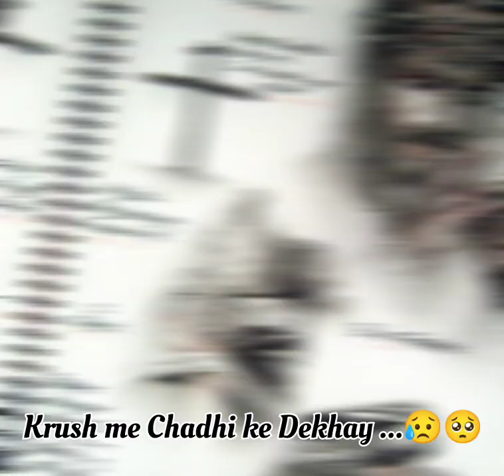Tor lekhe Sach Pyar.. lent sadri status video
lent status song
whatsapp business
bhuter cartoon
bible kya he
crew full movie
cute stationary
deadlift fails
dj remix song
English old song
Jesus status sadri
ye dosti Hum nahi todenge
#3 little chicks
aa pavitra atma
amazone jungle ke bare me
feed
YouTube search
channel page
sound pages
other youtubefeatures

may spirit of the Lord guide you
I hope you are enjoying..